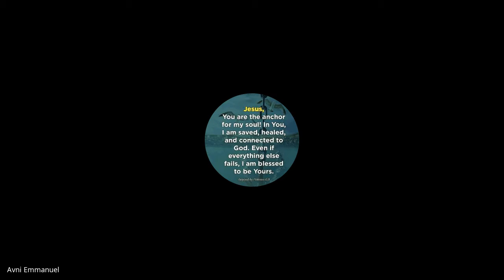Christian Marriage & Family | Lecture 23 : BC202-CM&F-20211020